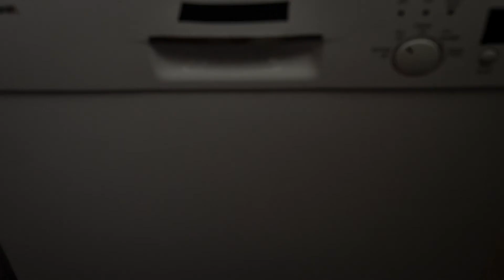Pallina anti calcare per lavatrice e lavastoviglie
Basta inserire la sfera nel cestello della lavatrice o della lavastoviglie durante il lavaggio, ed ecco che il magnete interno proteggerà i tuoi elettrodomestici.

L’azione del magnete, infatti, “spezza” i cristalli di calcare impedendo la loro dannosa sedimentazione su tubi e scarichi.

Rendendo l’acqua meno dura, inoltre, hai piatti più brillanti, tessuti che durano più a lungo, risparmi sulla manutenzione e sui detersivi! In TPR, dim. (Ø) 5 cm ca.